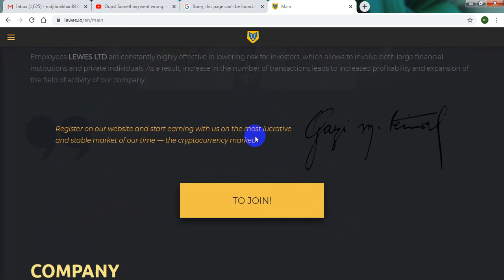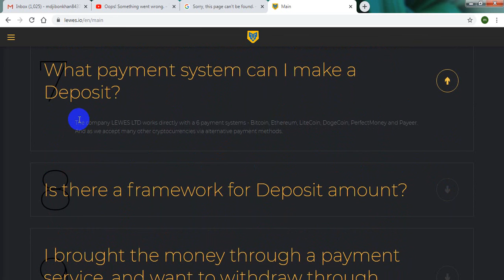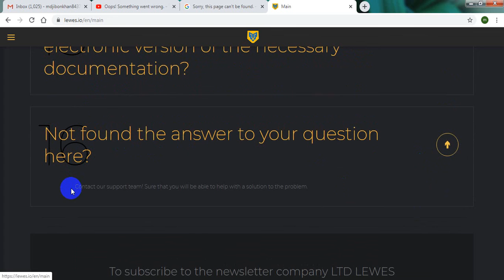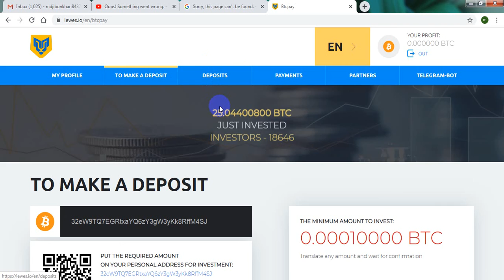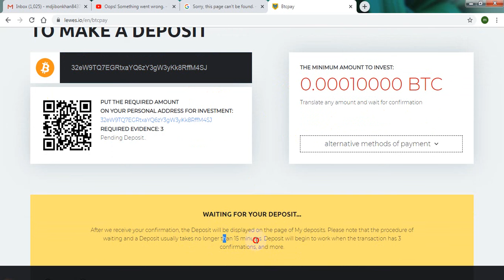Lewes.io_New Double bitcoin Site_Live Payment Proof _110% in 24 hours_ Free Eran Trick